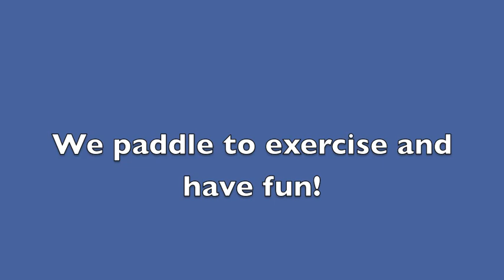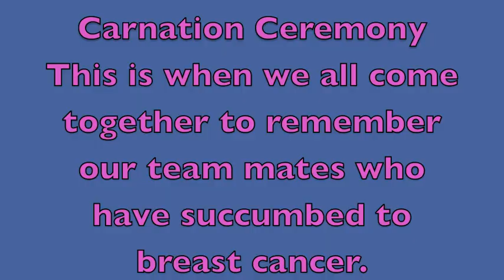New Glasgow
Cape Breastoners paddle in the Race on the river. We paddle to exercise and have fun.